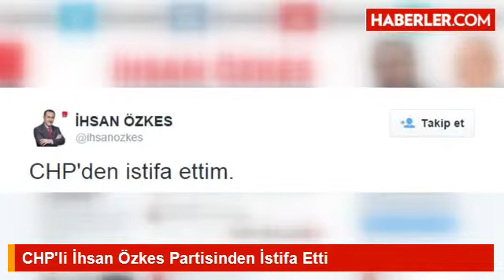CHP'li İhsan Özkes Partisinden İstifa Etti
CHP İstanbul Milletvekili İhsan Özkes partisinden istifa etti. Özkes, "Gerekirse açıklama yapacağım." dedi. CHP'nin milletvekili sayısı 131'e düştü.